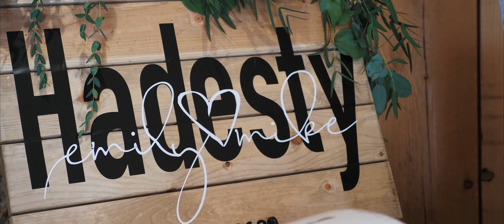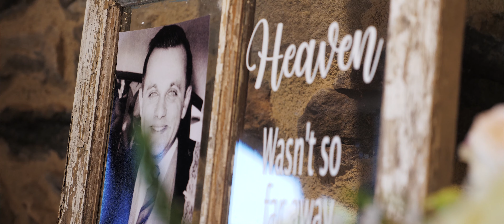Emily+ Michael Hadesty 4K